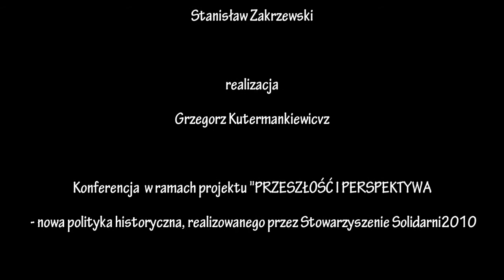Małgorzata Wierzejska, Dyrektor Departamentu Dyplomacji Publicznej i Kulturalnej MSZ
Wystąpienie dyr. Małgorzaty Wierzejskiej w trakcie Konferencji “Państwo Polskie a Polonia” zorganizowanej przez Stowarzyszenie Solidarni 2010 w ramach projektu współfinansowanego przez Ministerstwo Spraw Zagranicznych RP “Przeszłość i Perspektywa - nowa polityka historyczna”, która odbyła się 5-6 listopada w Warszawie.